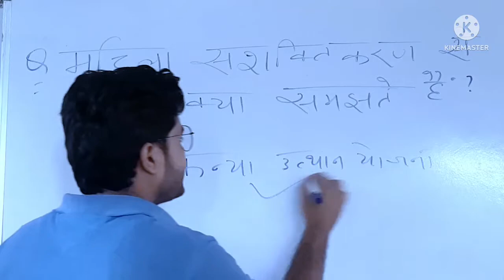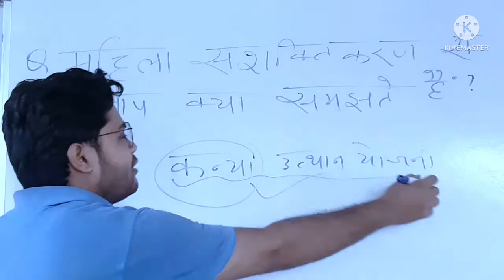कन्या उत्थान योजना। kanya uthan yojna.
kanya uthan yojna#,# कन्या उत्थान योजना, मसी सर,masi sir.